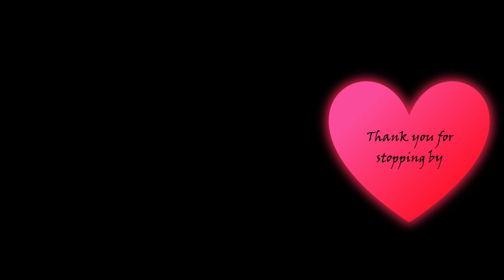How to help someone with PTSD? Understanding PTSD | Mental health discussion | Guilt Free Mind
I am Dr. Shruti Bhattacharya. Welcome to Guilt Free Mind. Today's topic of discussion is about post traumatic stress disorder (PTSD). Primarily how you can help someone who is struggling with PTSD?

Video highlights:
-What is PTSD?
-Understanding PTSD's Effects on Brain, Body, and Emotions
-How to live with PTSD?
-How to help someone with PTSD?
-Tips for helping others with PTSD
-Strategies to help cope with PTSD

If you have any queries regarding this video or any other, feel free to mention your query in the comment section. I will be happy to help.

Dr. Shruti